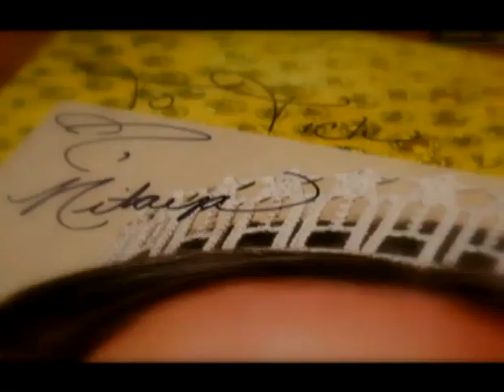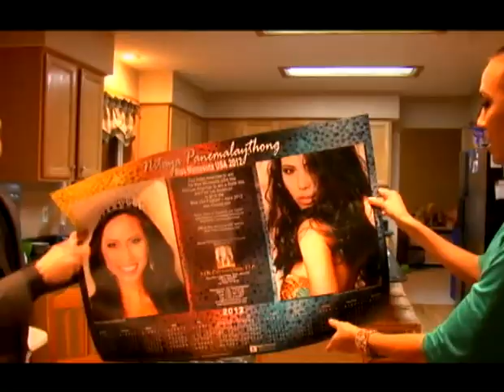首位亚裔美国人成为明尼苏达小姐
今年美国小姐比赛6月3号将在赌城拉斯维加斯举行。其中代表明尼苏达州角逐后冠的是一位老挝裔美国人，届时，可以想像明尼苏达州广大的老挝裔美国居民都将锁定这场选美赛事。脸书: